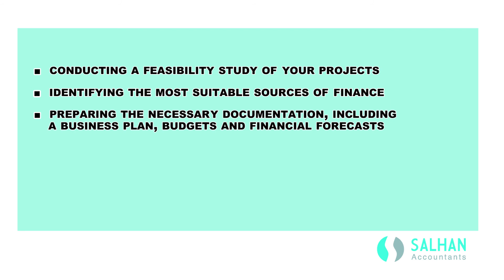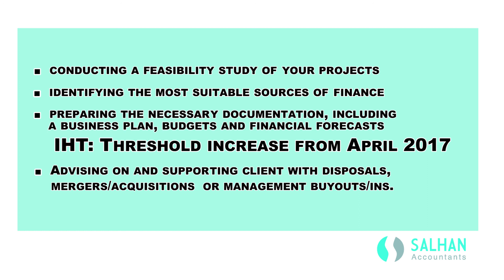How Salhans Can Help Your Business Grow